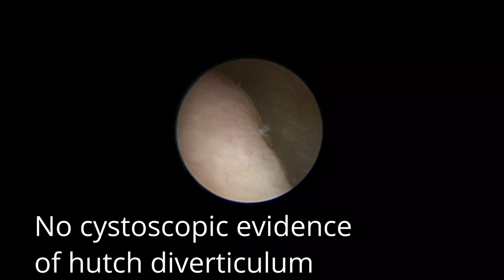Robotic ureteral reimplant, boy with small diverticulum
Small diverticulum only seen on VCUG but not cystoscopically or during surgery.